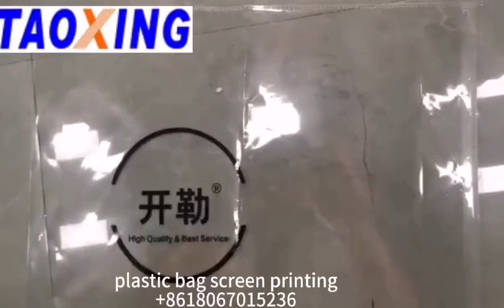plastic bag screen printing machine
Moon Wu
Hangzhou Taoxing Printing Machinery Co., Ltd